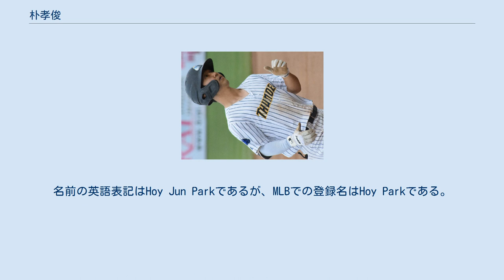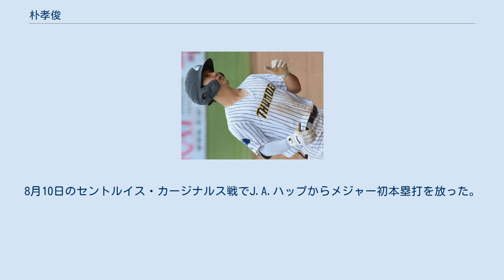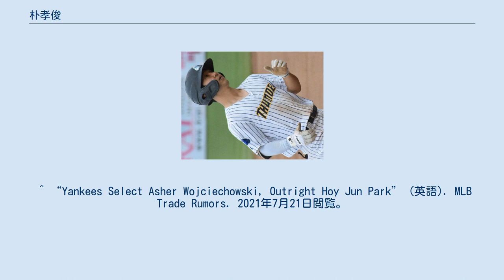朴孝俊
朴 孝俊（パク・ヒョジュン、1996年4月7日 - ）は、大韓民国のソウル特別市出身のプロ野球選手（内野手）。
右投左打。
名前の英語表記はHoy Jun Parkであるが、MLBでの登録名はHoy Parkである。
 2014年にアマチュア・フリーエージェントでニューヨーク・ヤンキースと契約してプロ入り。
 2015年に傘下のルーキー級プラスキ・ヤンキースでプロデビューし、56試合に出場して打率.239、5本塁打、30打点の成績を記録した。
 2016年はA級チャールストン・リバードッグスで116試合に出場して打率.225、2本塁打、34打点の成績を記録した。
 2017年はA級チャールストンで開幕を迎え、シーズン途中にA+級タンパ・ターポンズに昇格。
2チーム合計で110試合に出場して打率.251、7本塁打、39打点の成績を記録した。
 2018年はA+級タンパで103試合に出場して打率.258、6本塁打、34打点の成績を記録した。
 2019年はAA級トレントン・サンダーで113試合に出場して打率.272、3本塁打、41打点の成績を記録した。
 2020年は新型コロナウイルスの影響でマイナーリーグの試合が開催されなかった。
 2021年7月16日にメジャー契約を結んでアクティブ・ロースター入りし、同日のボストン・レッドソックス戦にティム・ロカストロの代打で途中出場してメジャーデビューを果たした。
21日にマイナー契約となった。
 2021年7月26日にクレイ・ホームズとのトレードで、ディエゴ・カスティーヨと共にピッツバーグ・パイレーツへ移籍した。
31日にメジャー契約を結んでアクティブ・ロースター入りした。
8月10日のセントルイス・カージナルス戦でJ.A.ハップからメジャー初本塁打を放った。
 ^ Twitter, Greg Johnson gjohnson@trentonian com @gregp_j on. “South Korea native Hoy Jun Park experiences successful transition to Yankees organization” (英語). The Trentonian. 2021年7月18日閲覧。
 ^ “Yankees Select Three Players, Place Luke Voit On Injured List” (英語). MLB Trade Rumors. 2021年7月18日閲覧。
 ^ Randy Miller | NJ Advance Media for NJ. com (2021年7月16日). “Yankees, Red Sox lineups Friday | Trey Amburgey, Chris Gittens in; Luke Voit on IL; Greg Allen, Hoy Park, Rob Brantly recalled (7/16/21)” (英語). nj. 2021年7月18日閲覧。
 ^ “Yankees Select Asher Wojciechowski, Outright Hoy Jun Park” (英語). MLB Trade Rumors. 2021年7月21日閲覧。
 ^ “Pirates Trade Clay Holmes To Yankees” (英語). MLB Trade Rumors. 2021年7月26日閲覧。
 ^ “Pirates' Hoy Park: Contract selected by Pirates” (英語). CBSSports.com. 2021年7月31日閲覧。